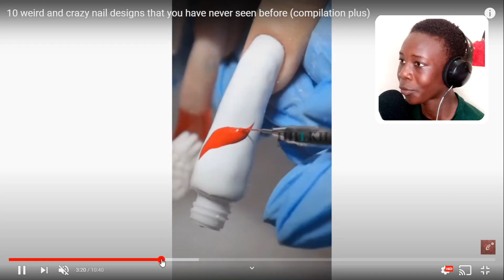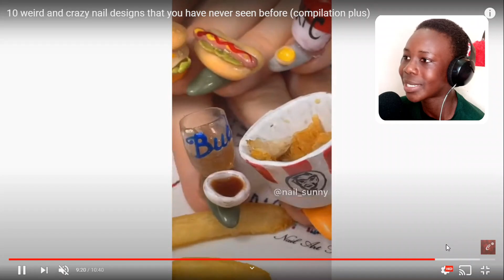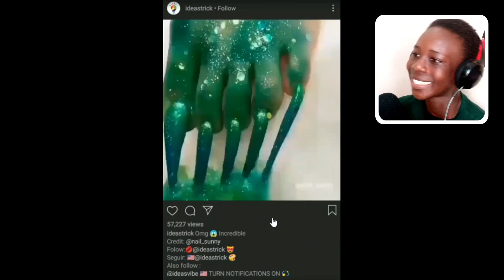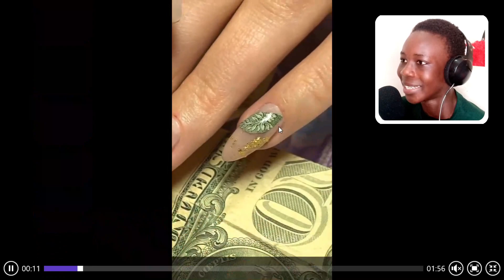Weirdest Nail Art On Another Level!!!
Reactaholic: Weirdest Nail Art On Another Level!!!

In Today's video we'll be looking at The Weirdest Nail Art On Another Level!!!